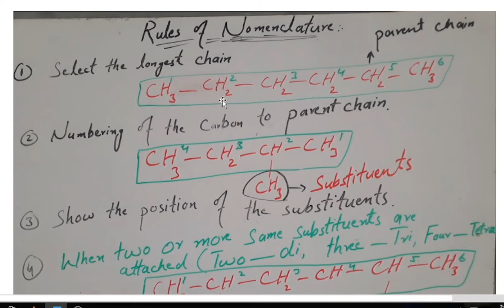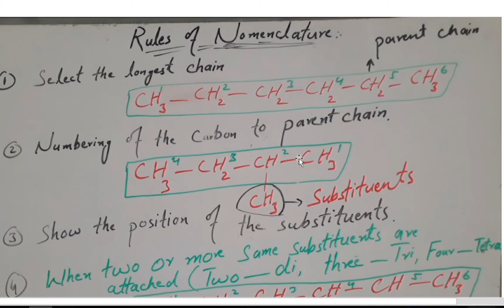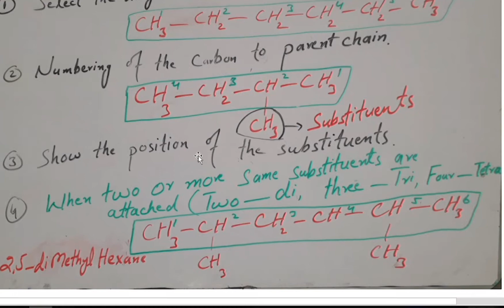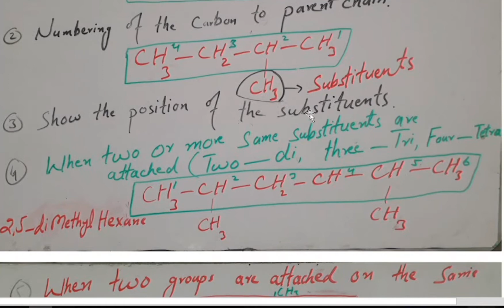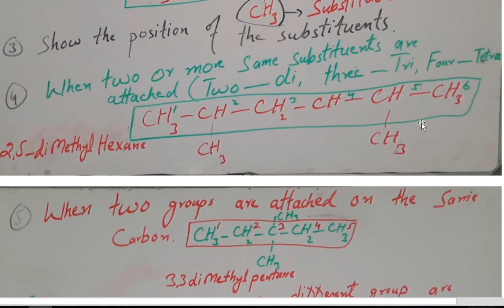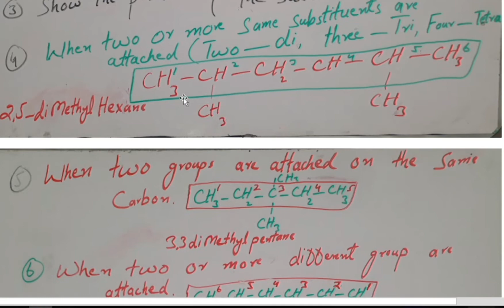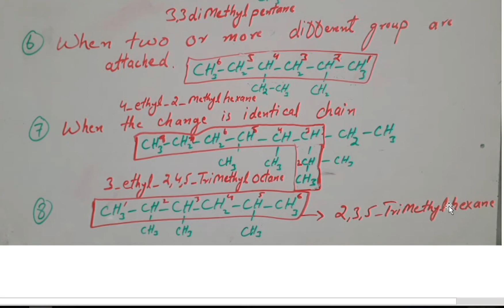Rules of Nomenclature//IUPAC SYSTEM//How to give name to O.compnds.